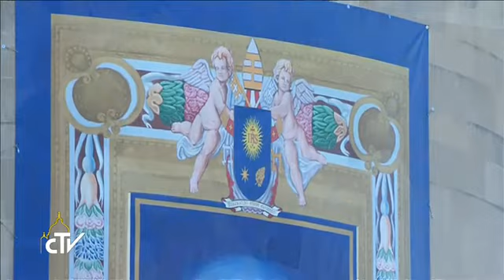Pope Francis in the USA Holy Mass and Canonization of Fr Junipero Serra